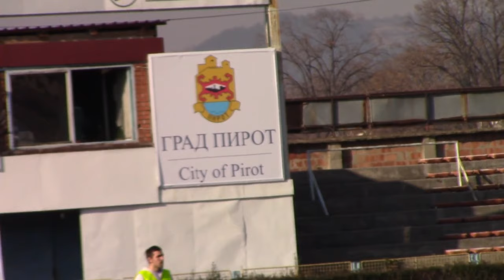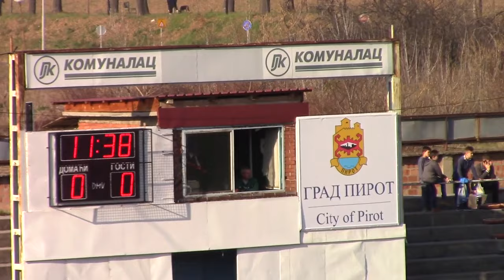Radnički – Budućnost 1: 2